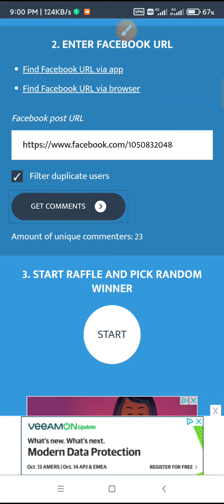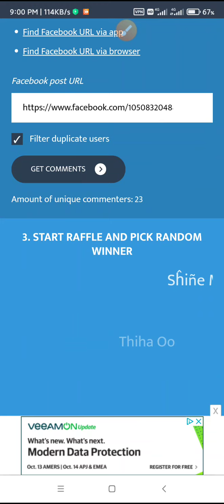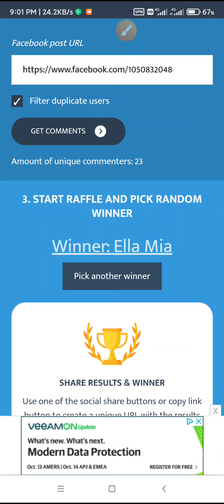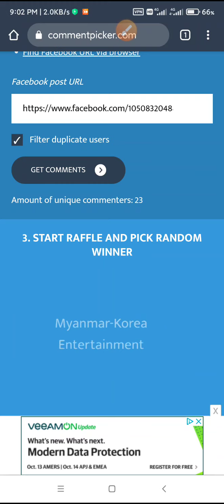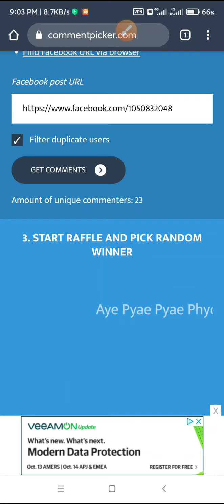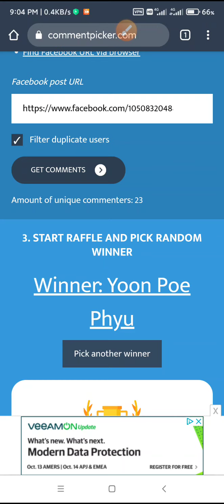Fb page and Company 8Months Anniversary Giveaway Sejong Level 1&2